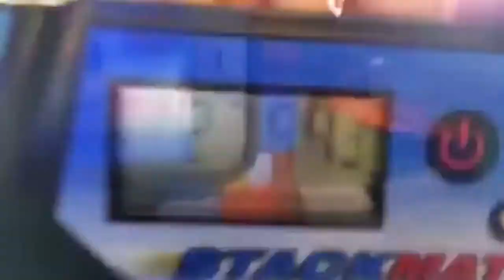The Best Of 2016